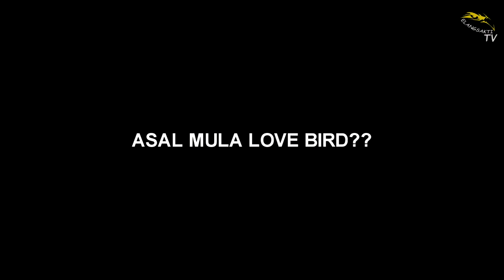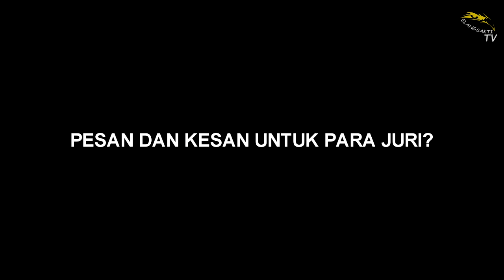LOVE BIRD LUCIFER KONSLET Di PANDAWA FESTIVAL BALI 2019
LOVE BIRD LUCIFER Milik om Akun yg berasal dari kota Jakarta berani adu nyali di gelaran Pandawa Festival Bali , dan membuktikan bahwa Burung miliknya berkualitas, salam kicaumania